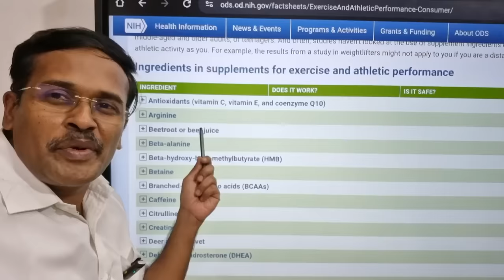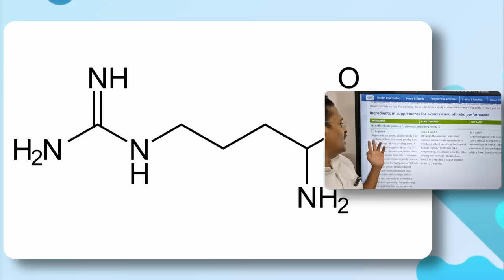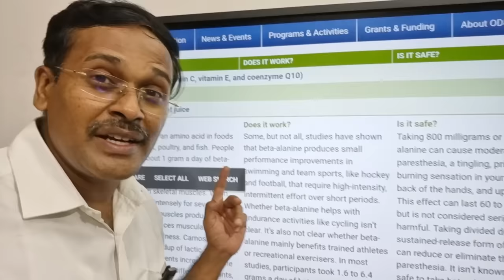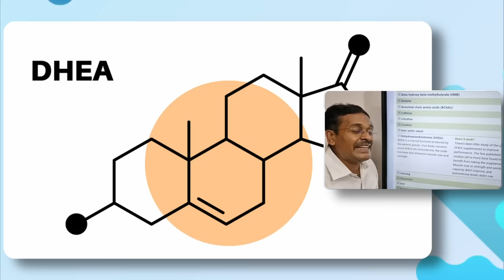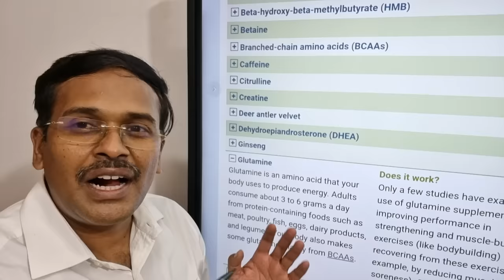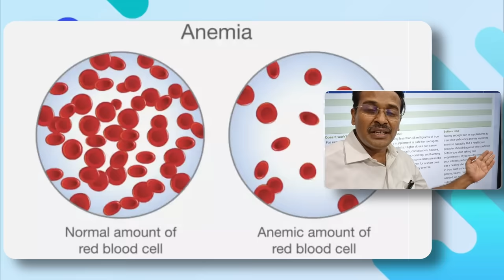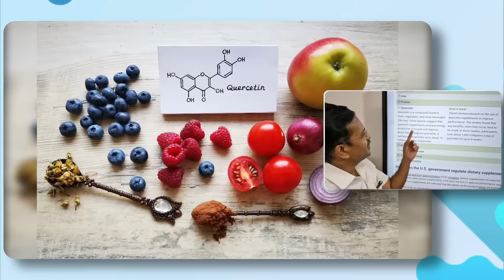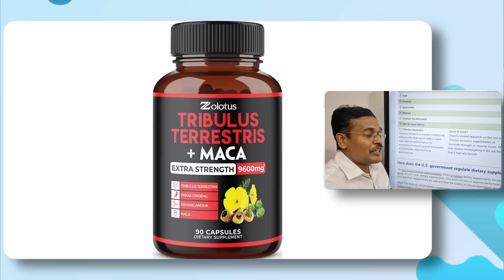புரோட்டீன் பவுடர் சப்ளிமெண்ட் மாத்திரைகள் எது தேவை? | protein powder and exercise supplements?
Which protein supplement is best?
What is the best form of protein to take?
Is it OK to take protein supplements?
Which supplement is best during workout?
What supplements should I take if I exercise a lot?
Do exercise supplements really work?
What supplement can improve exercise performance?